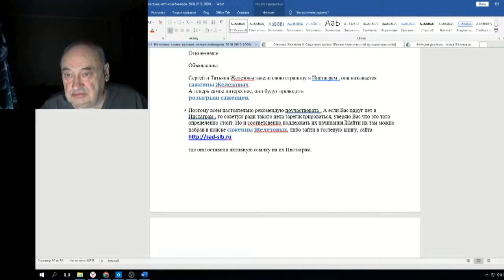Железов Валерий Вебинар 111 ч 8 Объявление Татьяны и Сергея Железовых